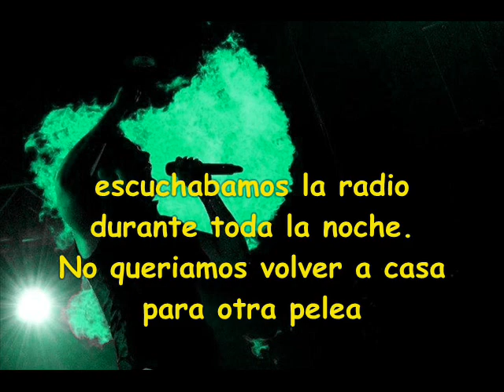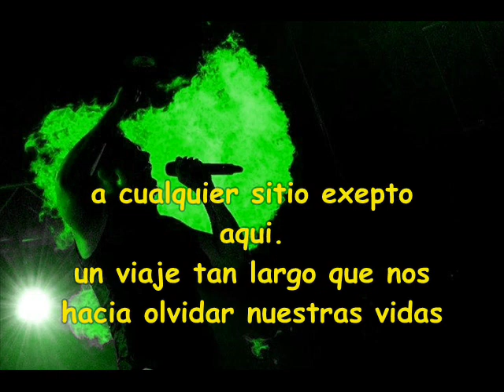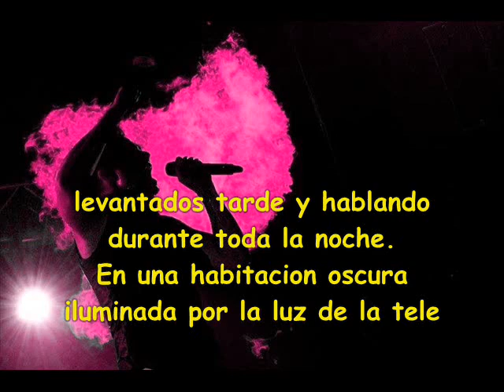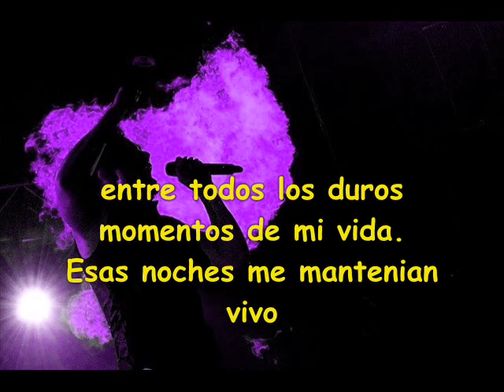Skillet Those Nights Sub Español